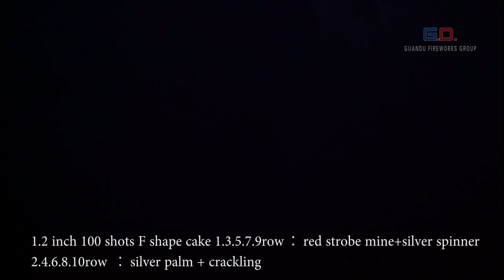DC00058 GD19C30F1004011 F4 1 2 inch 100 shots F shape cake 1 3 5 7 9row：red strobe mine+silver spinn